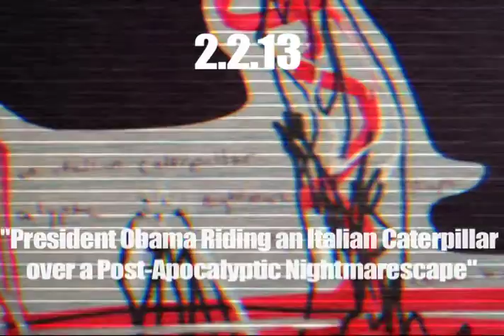DAD #33: President Obama Riding an Italian Caterpillar over a Post-Apocalyptic Nightmarescape